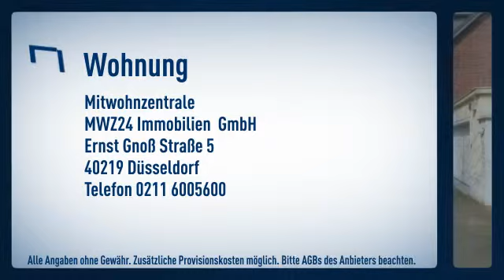Büderich: Prima Preis-Leistung in ruhiger Wohlage mit Internetanschluss! Gut möbliertes